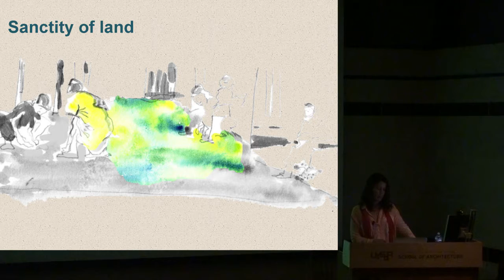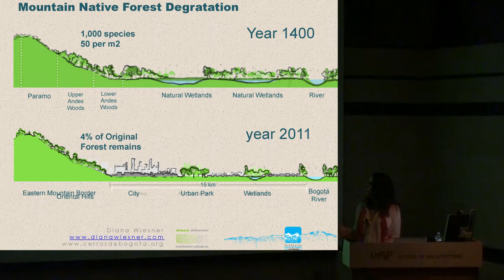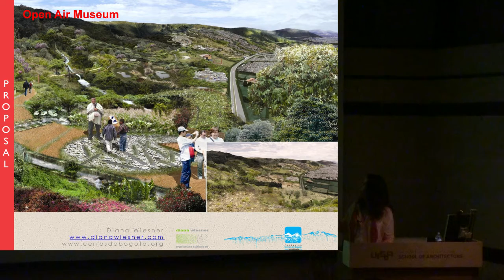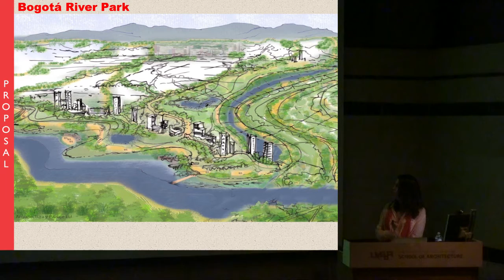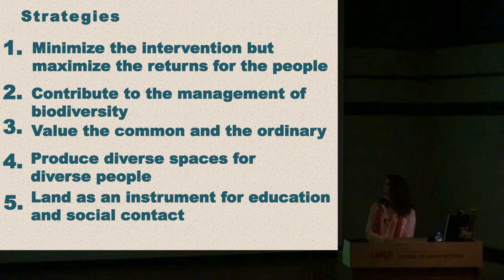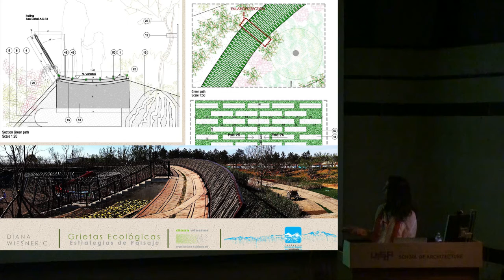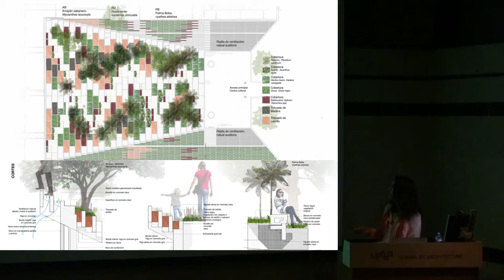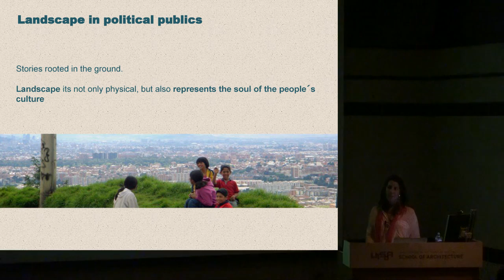Goldsmith Lecture: Diana Wiesner, "Sanctity of Land," April 16, 2014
Diana Wiesner has concentrated her professional activities on the topic of urban ecology as applied to the design of public space, urban design, planning and building of green areas. Among her outstanding projects are the Library Park Julio Mario Santo Domingo, the ecological plan for the Eastern Mountains of Bogota, the public space plan for Downtown Bogota, the Third Millennium Park in Bogota, the Droplet Garden in Jinzhou, China, and many others. She is a founder of the Mountains of Bogota Foundation

Diana has lectured and taught extensively in Colombia and abroad. She has taught at the Universidad de los Andes, Universidad Javeriana, Universidad Pontificia Bolivariana, Universidad Jorge Tadeo Lozano, ISTHMUS in Panama, among others. She has been an active participant of IFLA. Diana has also held positions in design juries such as Ateliers Internationaux de Maitrice D´ceuvre urbaine and the Sir Geoffrey Jellicoe Awards.

Diana is an architect from the Universidad de los Andes and holds a master degree in Landscape Architecture from the Universidad de Buenos Aires. Diana also has urban planning studies from the City Bureau of JICA in Tokyo, Japan.